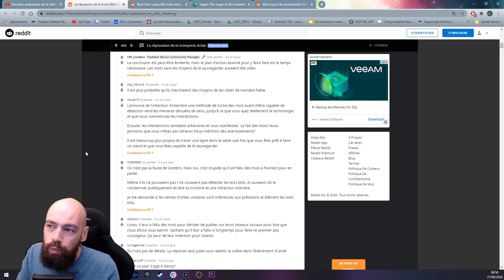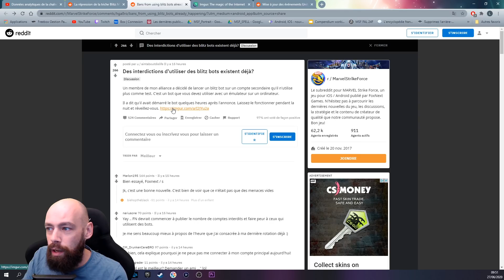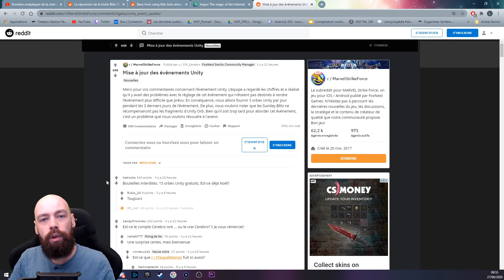FOXNEXT DÉCLARE LA GUERRE AUX BOTS ! - Marvel Strike Force